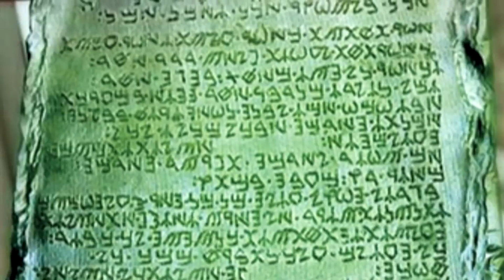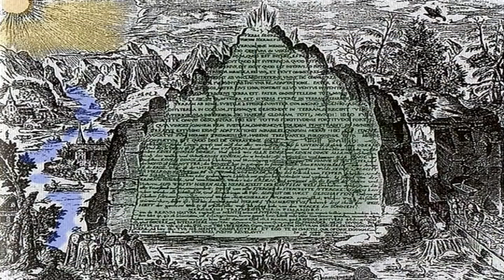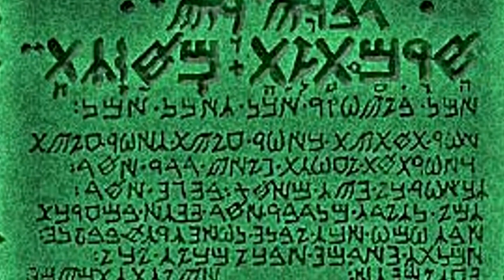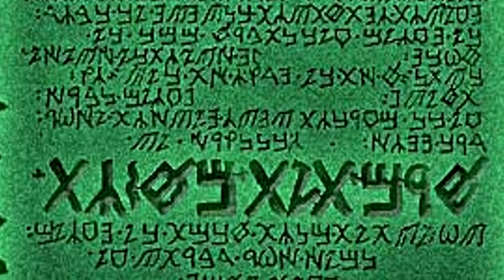Hermes, el 3 veces grande